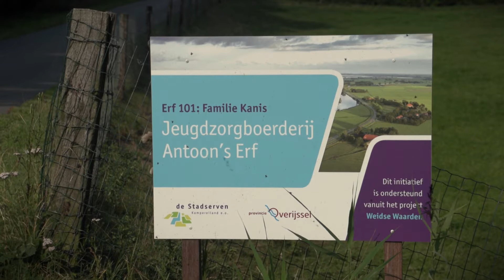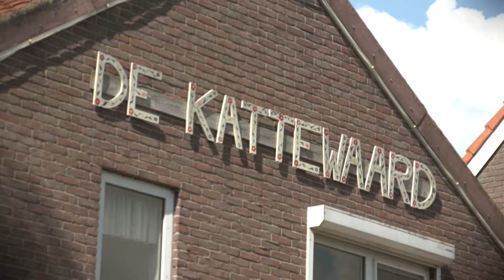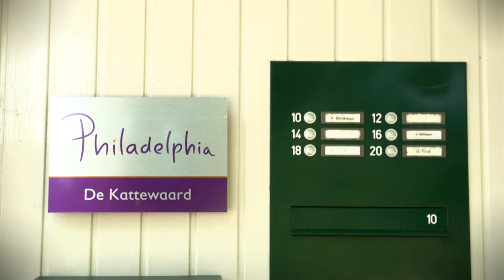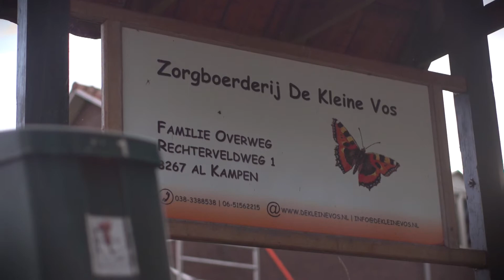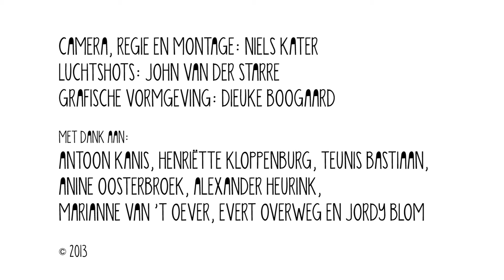Zorgboerderijen van het Kampereiland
Deze film maakte Studio-88 in opdracht van 4 zorgboerderijen op het Kampereiland. Het gaat om 4 portretten van zorgboerderijen Antoon's Erf, De Kleine Vos, de Kattewaard en de boerderij van de familie Van 't Oever. Vier zorgboerderijen die elk op hun eigen unieke manier bezig zijn met zorg, maar wel samenwerken. Want zorgen voor elkaar doe je samen.